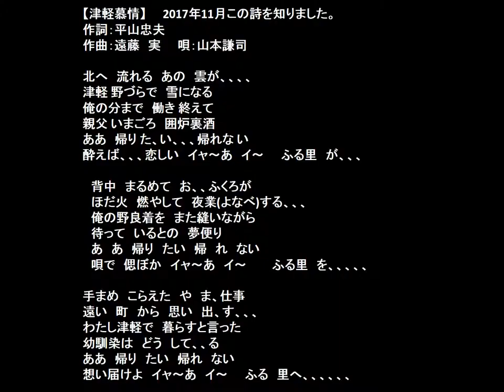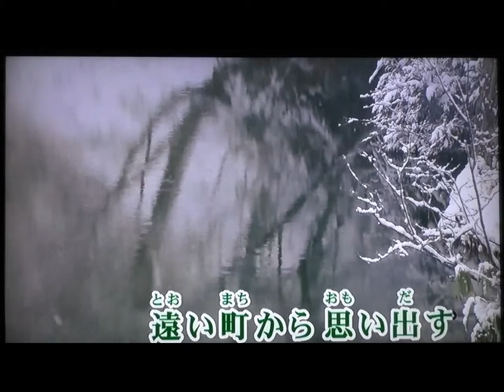信歌 津軽慕情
2017年11月この詩に巡り合いました。
心に沁みる詩で、故郷を思い浮かべて詠いました。